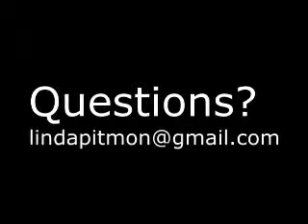Beautiful c 1982 Beg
A song appropriate for beginning signers.  This is a short song with a very limited vocabulary.  The video is separated into two parts.  The first part addresses the necessary vocabulary and the second part is a presentation of the song in Deaf Signing.